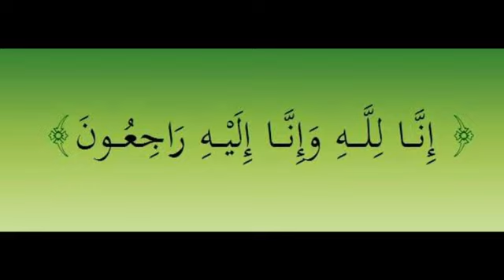Syed Kamran Haider Shaheed laid to rest in USA on Friday 14 July 2017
Syed Kamran Haider Shaheed Joint Organiser MQM USA  laid to rest in USA on Friday 14 July 2017